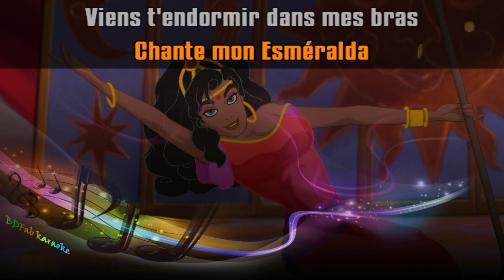Notre-Dame de Paris (Garou) - Danse mon Esmeralda (1997) [BDFab karaoke]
À la demande de Numetor

Bon chant !

Fabien